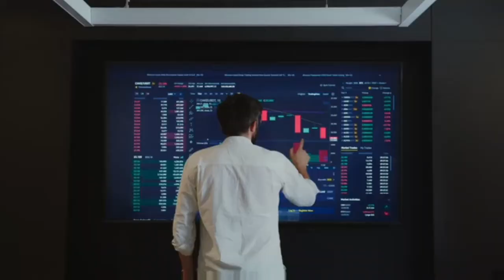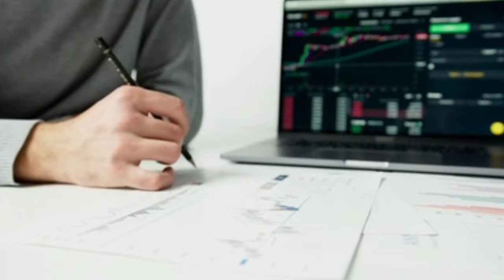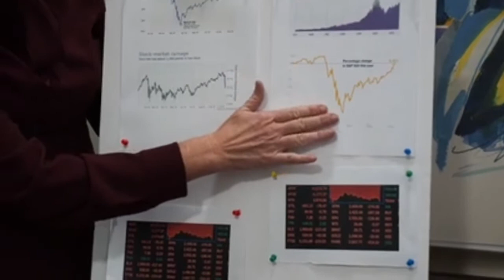सफ़लता की कुंजी, Success Key इस फार्मूले से हर कोई सफल होगा।